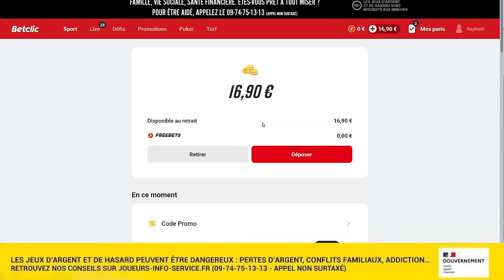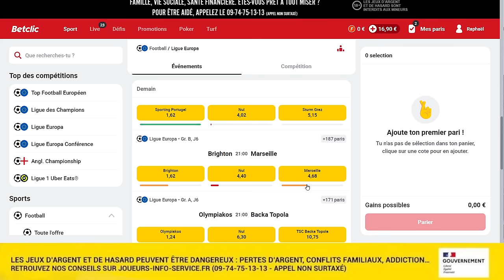🚨BRIGHTON - OM🔥EN ROUTE VERS LES 8EMES DE FINALE! LA COMPO, MON PRONO, NDIAYE OU VITINHA ? Europa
Avant match brighton olympique de marseille, l'om doit aller chercher son ticket en huitieme de finale de ligue europa

00:00 Comment Jouer ?
03:15 Ma Compo
12:55 Brighton
13:50 Début de Saison raté
15:11 Mon Prono
17:12 Live à 19h45

 Soutien donation Appuie sur l’icône dollars 💲 dans le chat et suis la procédure